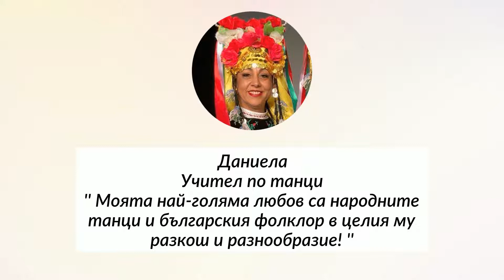Запознайте се с нашите учители! (Уроци по Български Фолклорни Танци)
Запознайте се с нашата учителка по танци - Даниела! 🇧🇬

Сега е вашият шанс да се запишете в нашата онлайн платформа за уроци по български фолклорни танци!